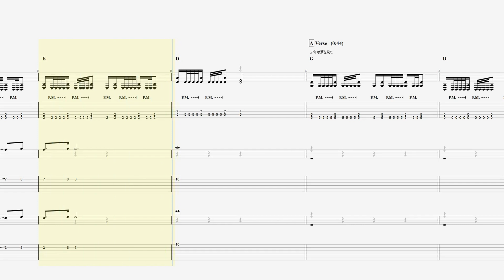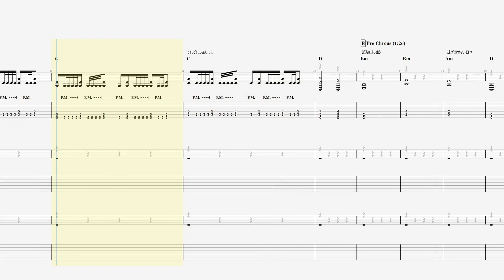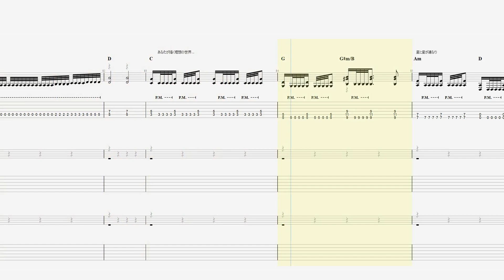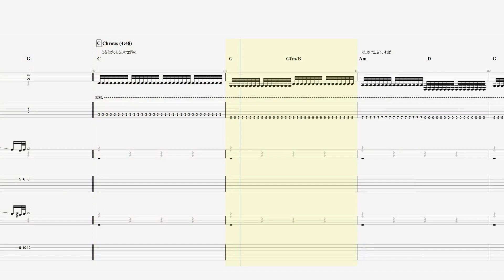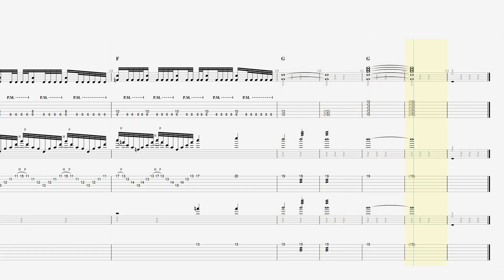KAMIJO - NOBLESS OBLIGE (OSCAR) Guitar Tab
ご参考になれば嬉しいです。